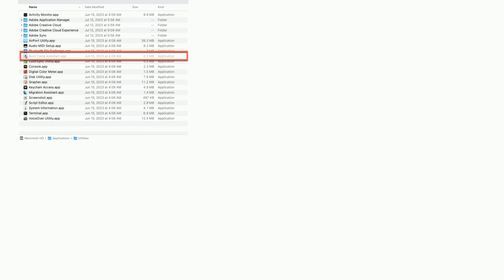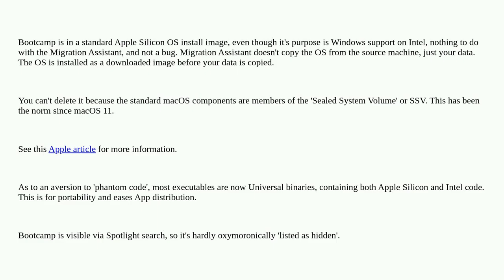Apple: Why is Bootcamp Assistant on my MacBook Pro (M2) after using Migration Assistant?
Why is Bootcamp Assistant on my MacBook Pro (M2) after using Migration Assistant?

A special thanks goes out to the community

  imac apple-silicon bootcamp migration macos